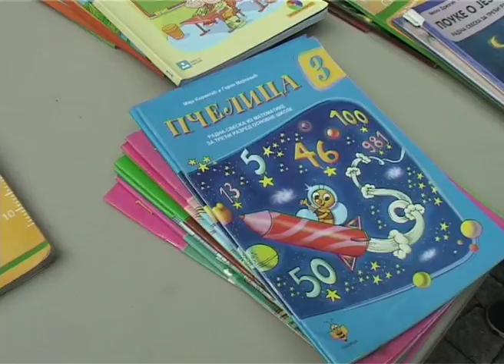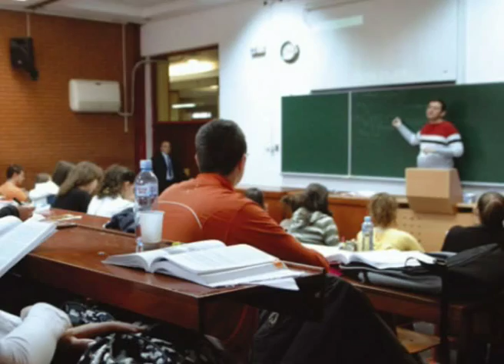Tv Victoria Vesti na rumunskom jeziku 22.06.2016